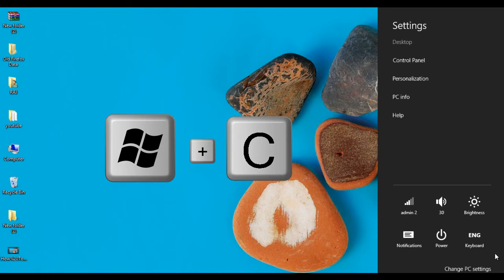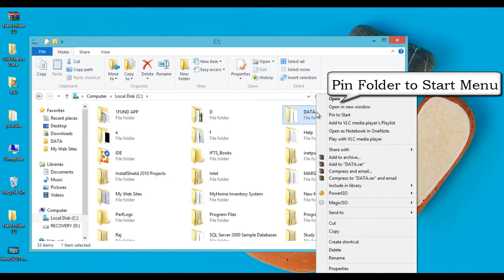Windows 8 tips & tricks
how to personalize lock screen windows 8,
How to Personalize Start Screen windows 8,
How to Change Account Picture windows 8,
How to Stop live tile  windows 8,
How to Change tile size on windows 8,
How to Pin folder to start menu windows 8,
How to remove tile from start menu windows 8,